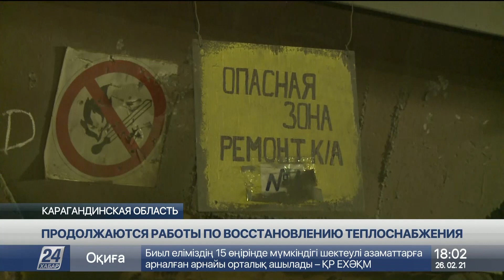Выпуск новостей 18:00 от 26.02.2021